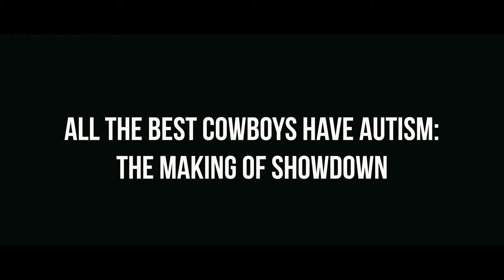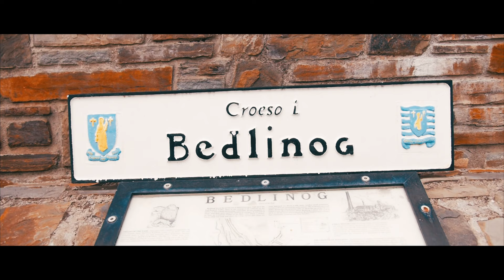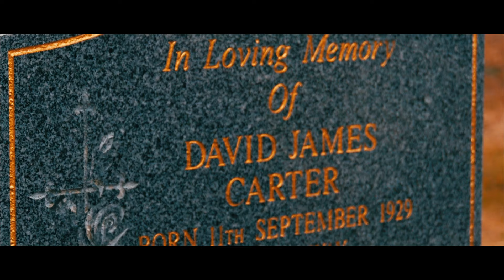All The Best Cowboys Have Autism | The Making of 'Showdown'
A behind the scenes documentary on the making of the multi-award-winning short film, 'Showdown'.
'Showdown' reimagines the Western genre through the eyes of a young, misunderstood, autistic boy from the South Wales Valleys. This documentary explores the personal reasons the filmmakers had for making such a unique film and the struggles they encountered casting authentic autistic actors and bringing the film to life on a shoe-string budget.

Videography by Jordan Sheehy
Executive Producers Kristian Kane & Lewis Carter
Produced by Fine Rolling Media

'Showdown' Directed by Kristian Kane & Lewis Carter
                      Written by Lewis Carter